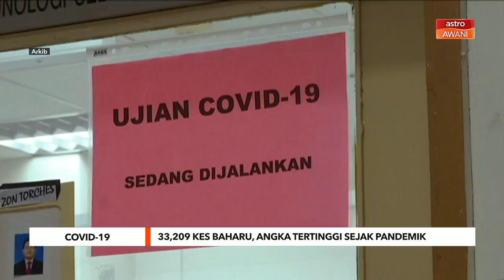COVID-19 | 33,209 kes baharu, tertinggi sejak pandemik melanda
Malaysia mencatat jumlah kes harian COVID-19 tertinggi sejak pandemik melanda apabila 33,209 kes baharu direkodkan semalam.

Daripada jumlah itu, 99.39 peratus atau 33,006 kes adalah kategori 1 dan 2, manakala 0.61 peratus atau 203 pula adalah kategori 3,4 dan 5.